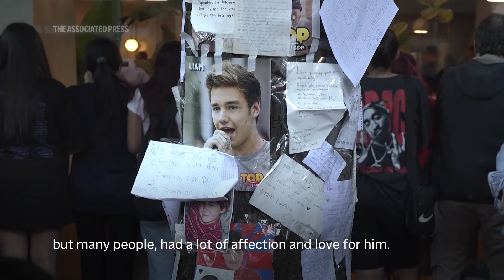Father of deceased Liam Payne mourns with fans and admires shrine they made for son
RESTRICTION SUMMARY:

ASSOCIATED PRESS
Buenos Aires, Argentina - 18 October 2024
1. Geoff Payne arrives at hotel where his son Liam died
2. Various of fans blocking media from filming inside by raising their hands
3. Cassa Sur Hotel Exterior
4. Candles and letters outside
5. Geoff Payne visiting fan-made shrine outside the hotel where son died
6. Various of Geoff Payne thanking fans outside
7. Photo of Liam Payne
8. SOUNDBITE (Spanish) Nahiara Coture, Liam Payne fan:
"It’s like feeling that a part of Liam was here. He’s gone, and being able to give his father this place so that he can feel that not only he, but many people, had a lot of affection and love for him. It’s like a feeling of gratitude that no one can take away. Because his father wasn’t here, and for him to see this, to feel that Liam wasn’t alone here, at least for me today, it brings me comfort and peace knowing that his father knows that someone loved him apart from his family."
9. Fans by shrine, hugging and applauding
STORYLINE:
The father of former One Direction star Liam Payne met with fans and read messages of condolences left by the crowd after his son's death earlier this week.

Geoff Payne arrived in Buenos Aires on Friday to arrange for the return of his son's body to England two days after the famous boy band singer fell to his death from a hotel balcony.

After landing at the Buenos Aires International Airport in the early morning hours, Geoff Payne was photographed emerging in a blue suit from a downtown hotel accompanied by British consular officials and stepping into a sleek black van.

Argentine authorities said Payne was headed to the local prosecutor's office, which is investigating the case as a matter of protocol, to organize the repatriation of his son's remains.

Local media reported that he later visited the morgue.

It's the first time that any of Payne's family members have been seen publicly since the star's sudden death, which set off an outpouring of grief and emotion from major pop industry figures and diehard One Direction fans across the world.

The shock hit particularly hard at home, with his family saying in a statement that they are “heartbroken.”

In various media interviews over the years, Payne had often expressed gratitude and affection for his auto mechanic father and nurse mother, describing them as hard-working and supportive.

Both parents made cameos in “One Direction: This Is Us,” the 2013 concert documentary about the popular boy band.

AP Video by Victor R. Caivano and Cristian Kovadloff